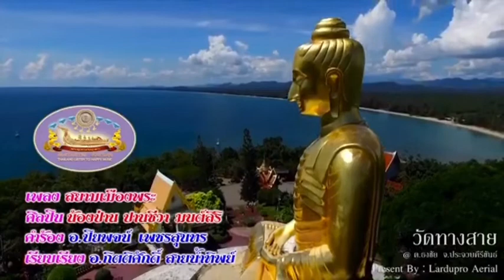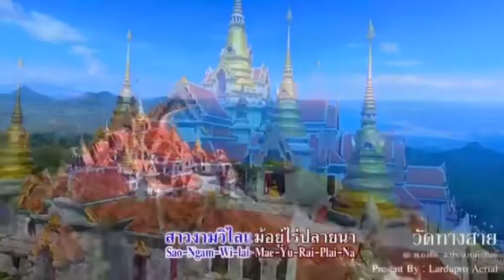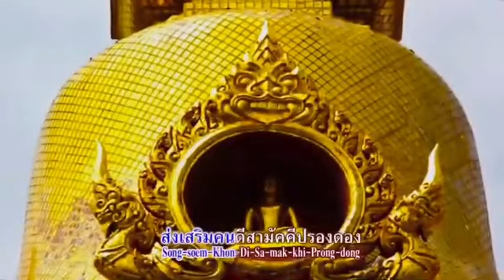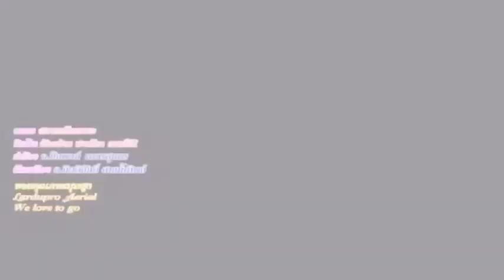คาราโอเกะ - เพลงสยามเมืองพระ l สื่อสร้างสรรค์ส่งเสริมสุข